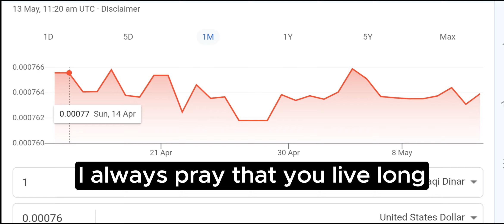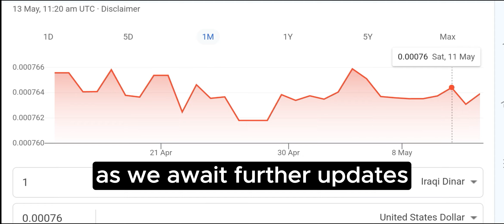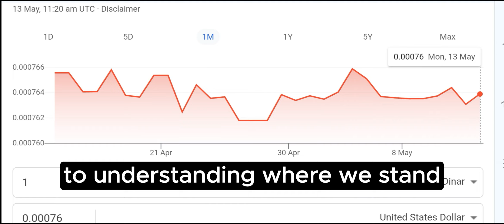IRAQI DINAR NEWS✅Finally Our wait is Finished] IRAQI DINAR NEWS 2024-IQD UPDATE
✅✅ MarkZ's Latest update ❤🔆💯

mexc global
oanda exchange
oanda live rates
oanda currency
terra usd
business insuran
adobe market cap
simple profit
retained earnings
datadog earning
verizon earnings
invoice factoring
online marketing
professional seo services company
retained earnings
invoice factoring
online marketing

xrp,
xrp news today,
xrp news,
nader from middle east,
okie,
dinar guru,

melanie hinds
melanie hinds
shopify,
shopify dropshipping,
r-shopify,
dropshipping shopify,
dropshipping shopify
shopify dropshipping
dinar guru
iraqi dinar exchange rate today
militiamenandcrew
militiamen